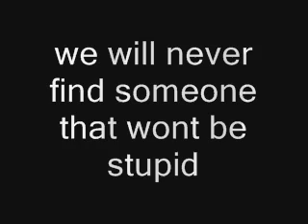Roblox Bloopers 8